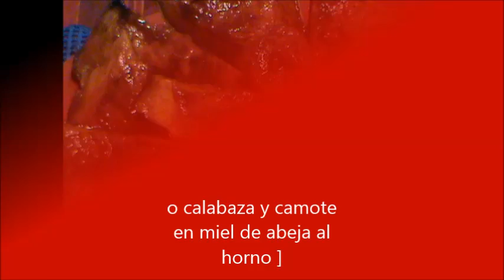calabaza y camote al horno con miel de abeja.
comida centro americana